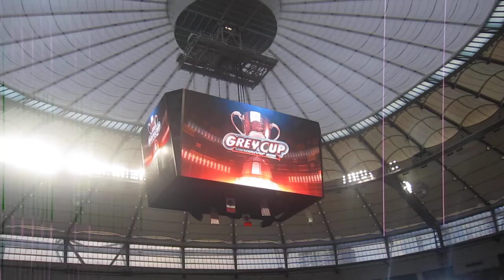BC Lions intro GREY CUP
BC Lions take the field for the final time in the 2011 season for the Grey Cup Championship